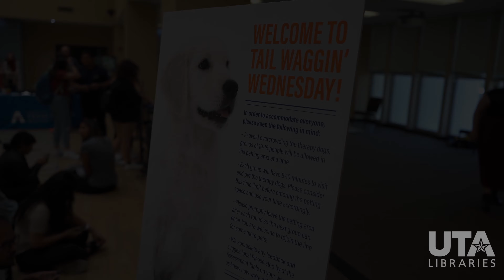Tail Waggin' Wednesday: October | UTA Libraries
The Libraries partners with a local nonprofit organization to bring registered therapy dogs into Central Library to help students decrease any stress and anxiety they may be experiencing. The pooches visit the first Wednesday of every month and during finals.

The program, one of the more popular in the Libraries, aligns with our strategic goal to respond to the social and emotional needs of our students. Spending time with a therapy dog has been show to reduce stress, lower blood pressure, and leave a person with a sense of happiness and well-being.

JOIN US

Supporting The University of Texas at Arlington and the Dallas-Fort Worth metropolitan region, UTA Libraries create transformational learning experiences by connecting people to first-class resources, empowering knowledge creation, exploring ideas and pursuing innovations in learning. The UTA FabLab offers all students access to cutting-edge technology for research in digital fabrication and data visualization. UTA Libraries Special Collections focuses on the history of Texas, Mexico and the Southwest, and includes one of the finest cartographical collections on Texas and the Gulf of Mexico in the world. The Libraries recently completed an $800,000 cold storage preservation vault for its collection of approximately 5 million photographic negatives. To learn more about UTA Libraries, please